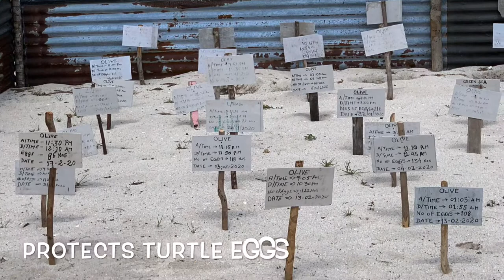Great Nicobar Turtle Nesting and Turtle Hatching in 4K. Andaman and Nicobar Islands, India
How to visit Nicobar Islands
To witness a turtle hatching has been my dream for probably a decade. We have seen turtles nesting in Sri Lanka a couple of years ago. In 2018 I visited different turtle nesting beaches in Middle and North Andaman islands, five times, without luck.

During our 2020 trip to the Great Nicobar Island, two visits to a turtle nesting beach yielded no success either.

Good things come to those who wait for. The night before our departure, when we were packing our backpacks, getting ready to wake up early in the morning to leave the island, friends knocked on our door and said: “come, we will show you something”.

There were are two turtles laying eggs on the beach and dozens of small hatchlings that have just hatched from the nest. It was one of the happiest days of our travel life.